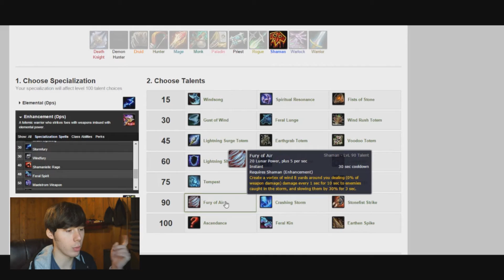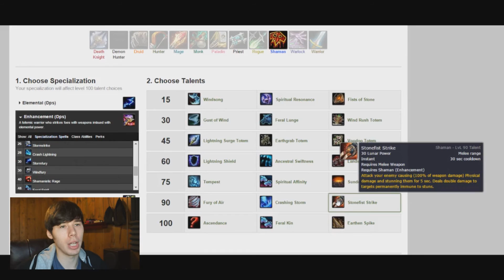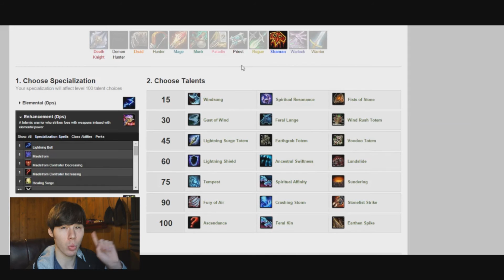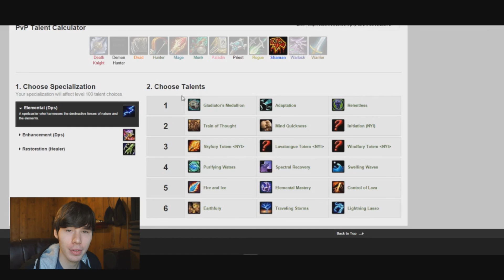Legion Beta - PVP Talent Calculator / Talent Calculator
I go down the list of the talents (as they stand right now) for Enhancement Shaman's specifically but all the glory must be seen yourself.

These are subject to change until Legion is officially released!

- TALENT CALCULATOR -

- PVP TALENT CALCULATOR -